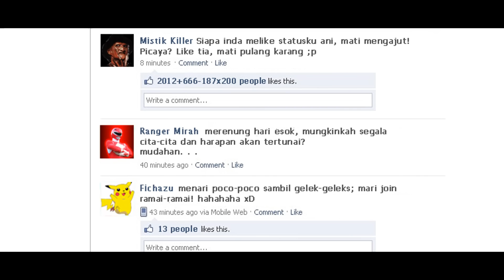Fissbuuk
Watch in High Definition (1080p/720p) or High Quality (480p)

This was supposed to be a 'serious-horror-fiction-comedy' but. . . enjoy saja tia, peace no war =D

DIRECTED/EDITED/STORY BY:
Muiz RockyBee

ACTED BY:
Aznniel
Shahrul Hanif